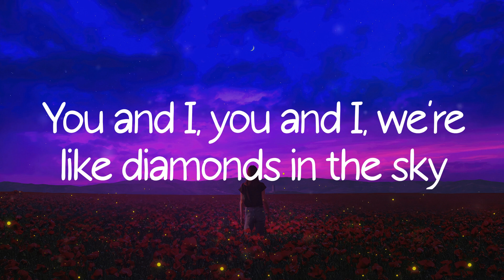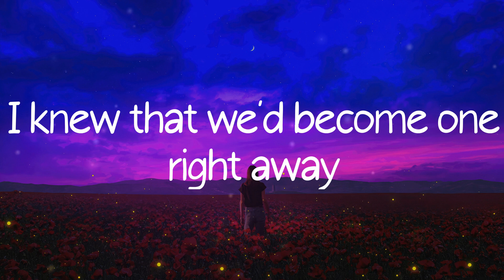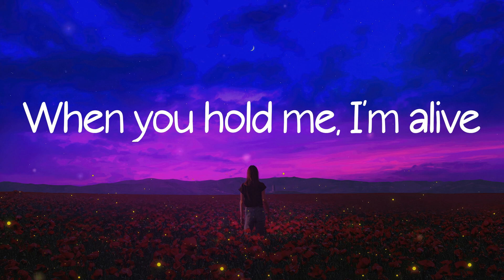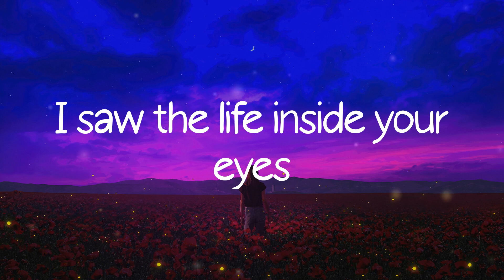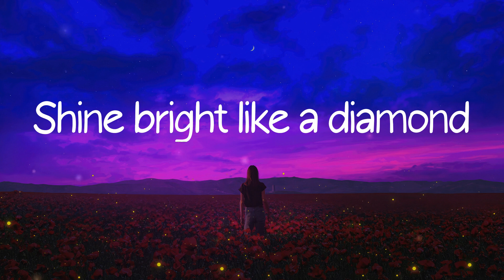Rihanna - Diamonds (Lyric Video)